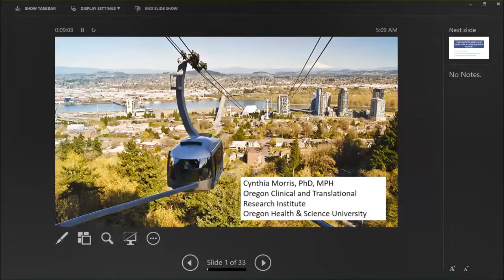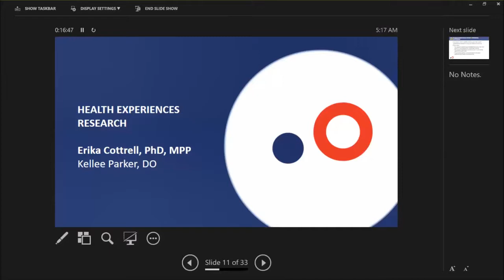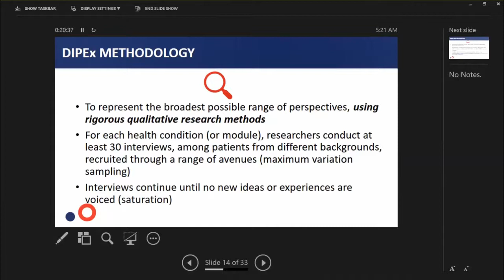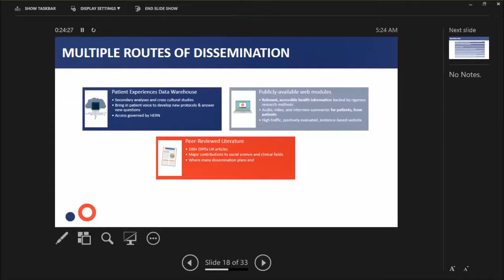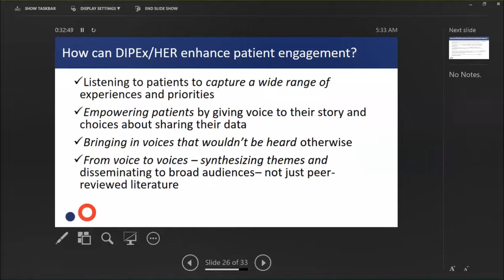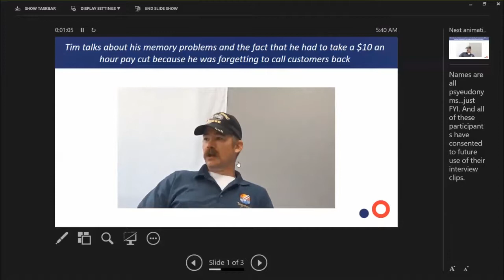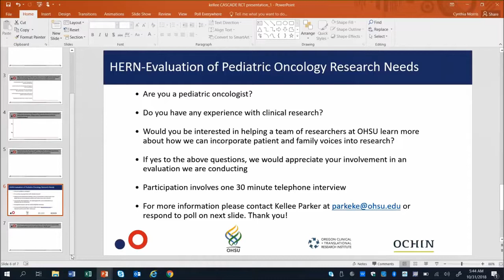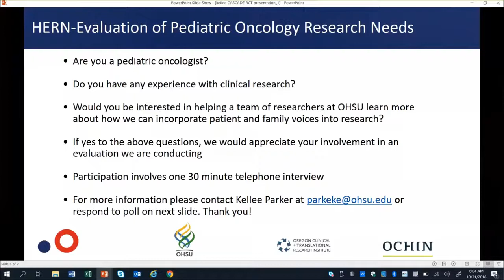Listening to the Patient and Family Voice in Designing Clinical Research 10 31 18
Designing an effective research protocol for children and their families that maximizes recruitment, retention, and participation can be jumpstarted by listening to the input of critical stakeholders, including the child and his or her family. The Health Experience Research Network is a developing tool to understand their input during study design and start-up.